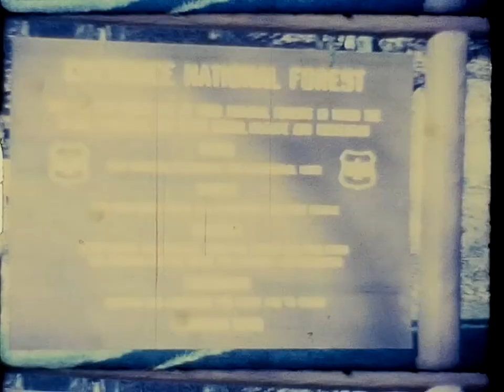Lake 1967 & Tellico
Cherokee National Forest
Tellico